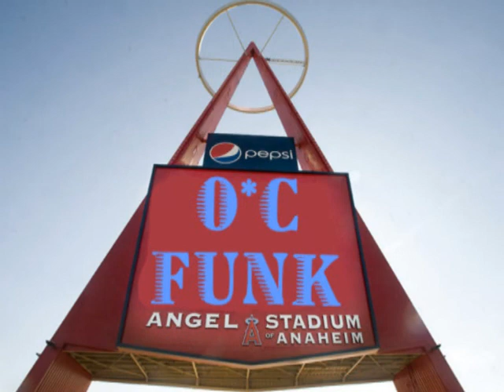Easter Sunday / Temptations & Classics Car Show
Firme Funk and Firme Rides